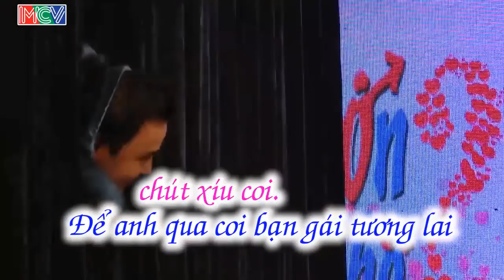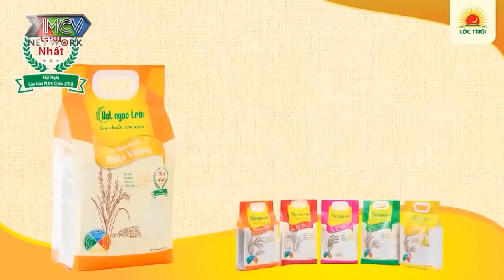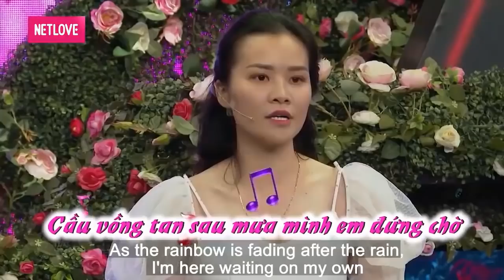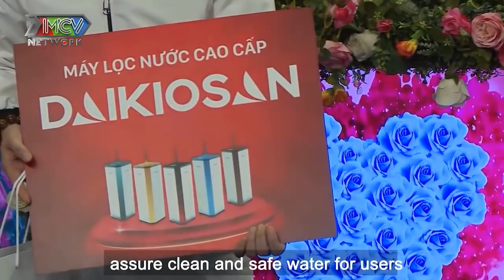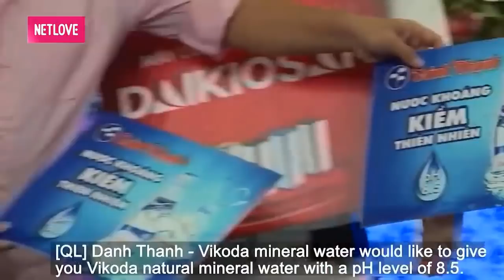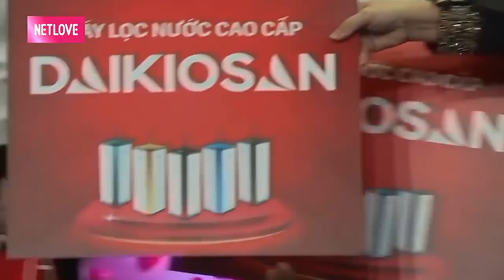ANH THANH NIÊN TẤU HÀI LÀM CẢ TRƯỜNG QUAY CƯỜI XOẮN LƯỠI khi ANH CẦM TAY NÀNG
ANH THANH NIÊN TẤU HÀI LÀM CẢ TRƯỜNG QUAY CƯỜI XOẮN LƯỠI khi ANH CẦM TAY NÀNG | 69 CÁCH YÊU
TICKTOK :